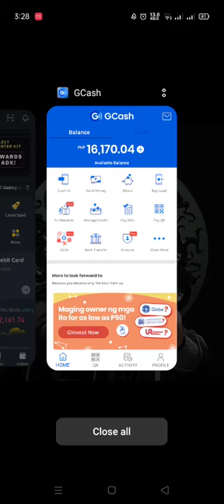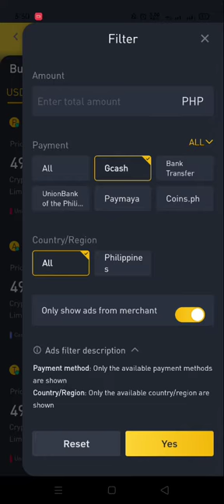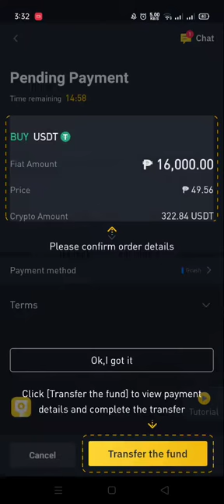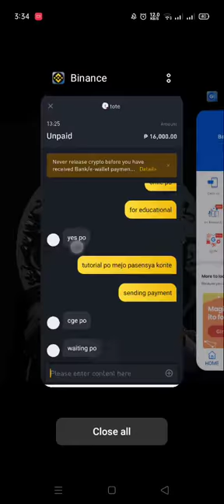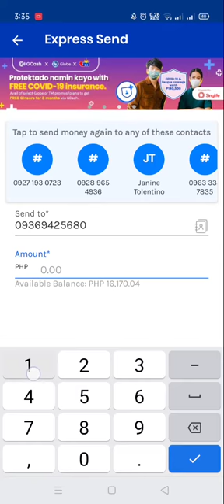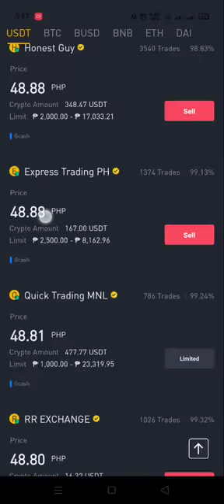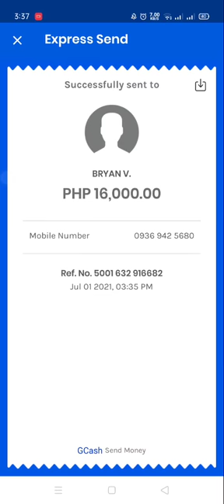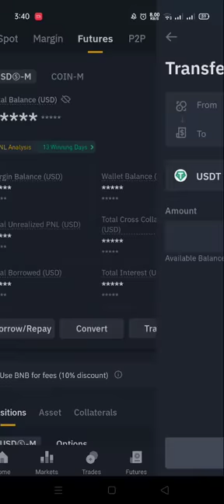P2P Transaction Sa BINANCE | LOGICAL Analysis | Binance Tutorial| Kalogic Trading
Hi mga kalogic, kung bago ka palang n TRADER baka para sayo tong video na to. Kung di mo naeenjoy ang downtrend or gusto mong kumita kahit downtred walang problema. Pag aralan mo tong video na to. Matuyulungan ka nito mapaTAAS ang T.A. mo at LOGICAL Analysis.

Share the Blessings ika nga. Naway natulungan ko kayo s panunuod ng videos n to at natuto. Hanggang sa uulitin mga kaLOGIC.

THANK YOU PO AND GODBLESS.

Everything is LOGIC here guys, so as Beginner kelangan mong malaman mga Logic at paggamit ng mga nakikita mo s Graph. So kung kulang ang Details sa iba na napapanuod mo, dito k s channel ko dadagdagan natin kaalaman mo.😁

Share the Blessings ika nga.